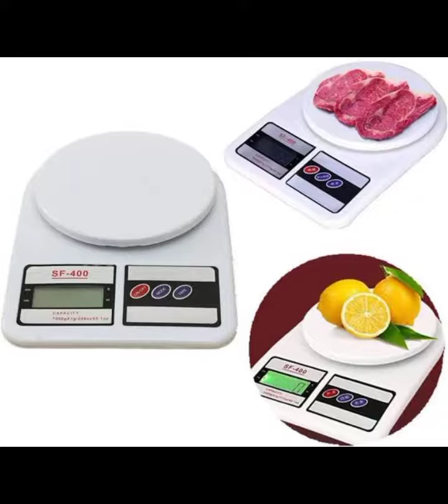New Online All Materials By Hermannewcollectiondress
PlzSubscribelikeshareandcomments andwatch